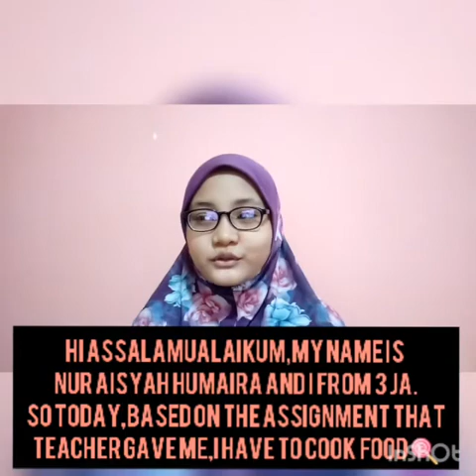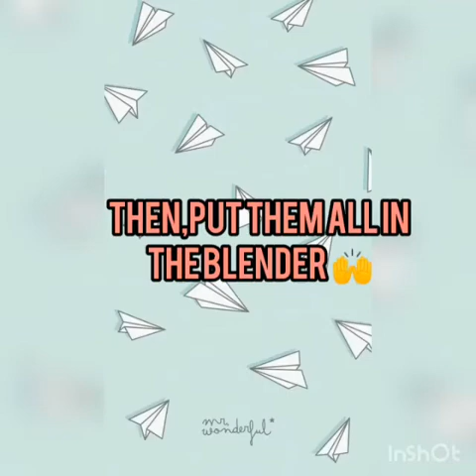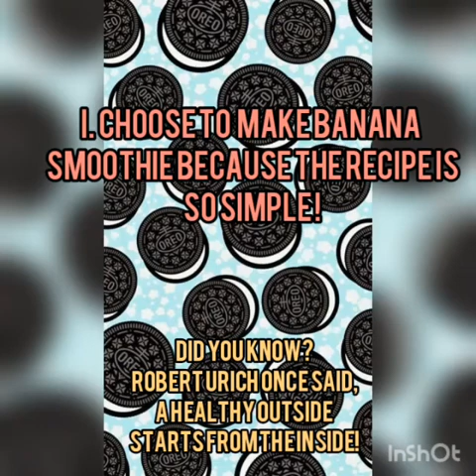How To Make Banana Smoothie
This video was created by Aisyah Humaira